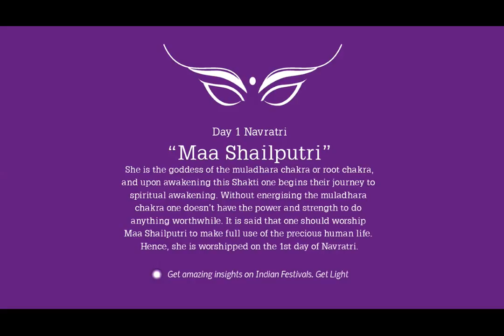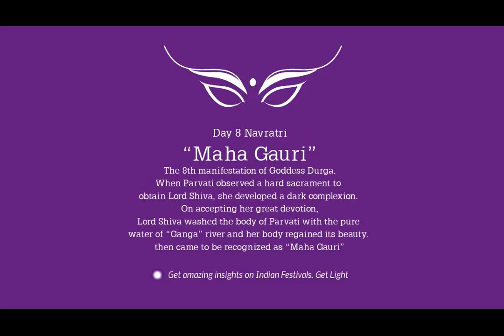NAVRATRI - NINE NIGHTS DEDICATED TO THE WOMAN GODDESS.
NINE NIGHTS DEDICATED TO THE WOMAN GODDESS.
An Important major festival celebrated across India and Nepal, dedicated to worship Nine Forms of Devi.